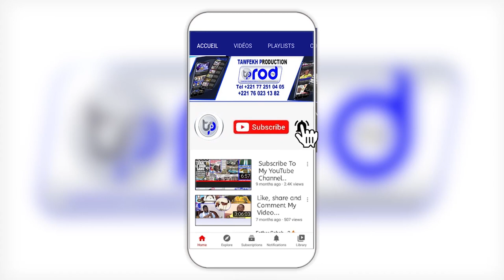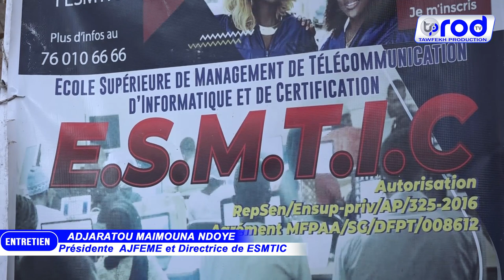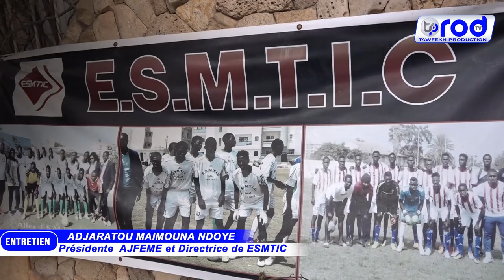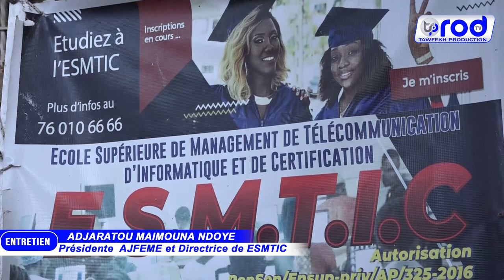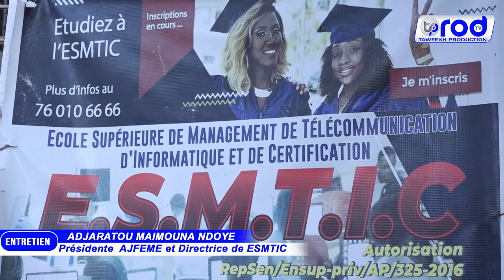Entretien Avec ADJARATOU MAIMOUNA NDOYE Présidente AJFEME et Directrice de ESMTIC